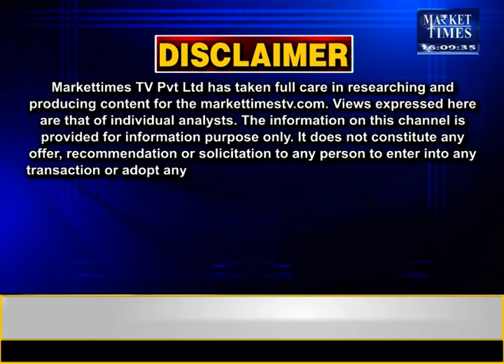विदेशी बाजार में लगातार बढ़ रही भारतीय गेहूं की मांग ! wheatmandi गेहूं gehunmandi #